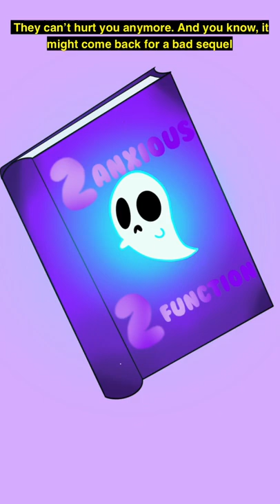WATCH THIS IF YOU’RE ANXIOUS